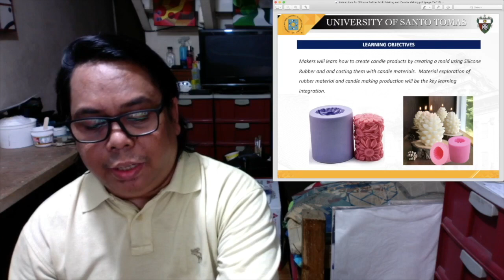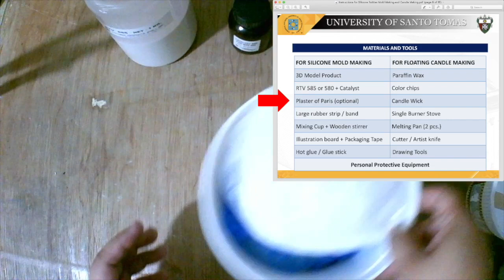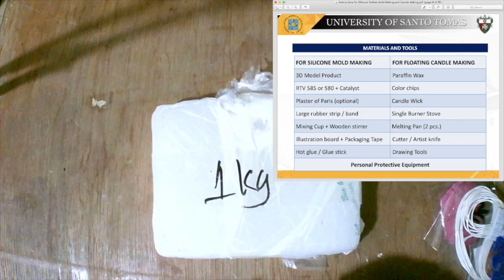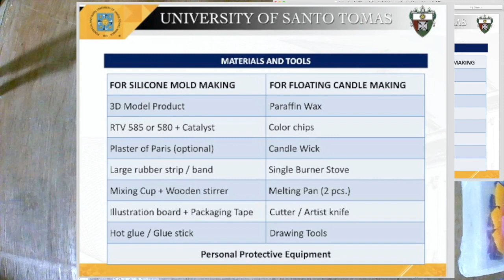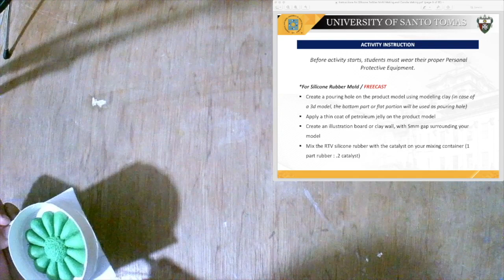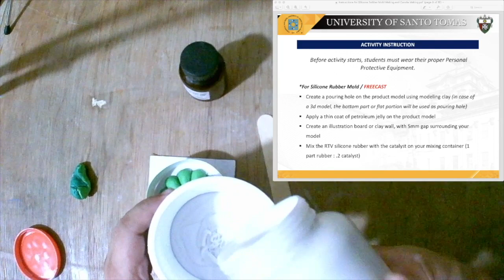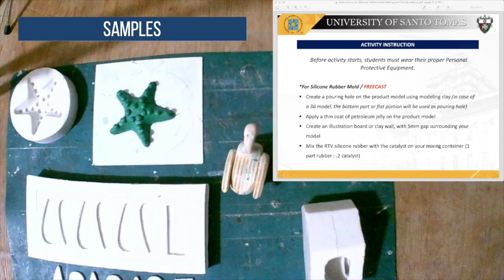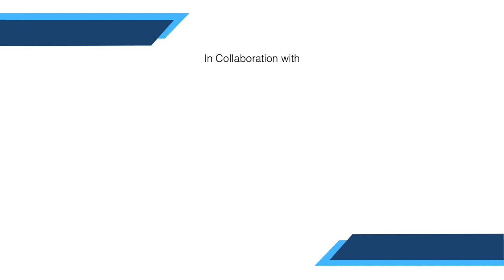Silicone Mold and Candle Making Tutorial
Community Development Project for NTA Montalban
Instructor: Mr. Wilfredo U. Tubig
Edited by: Karl Ferrer